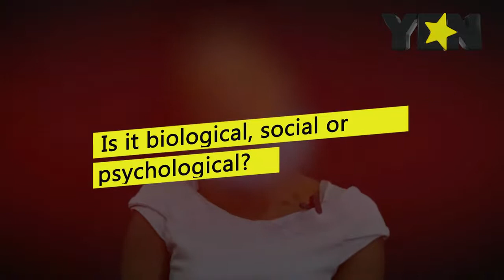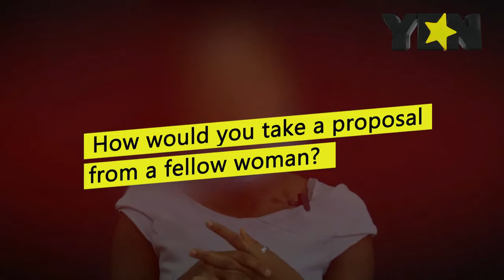All you need to know about LGBTQ+ legalization in Ghana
Ghana Special project | YEN.com.gh
Yen.com.gh - Ghana Trending News.